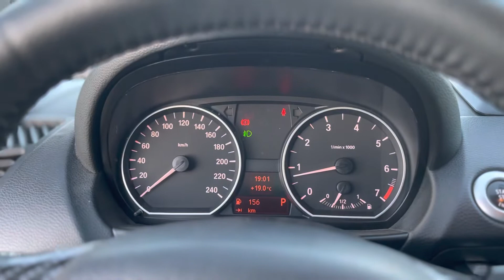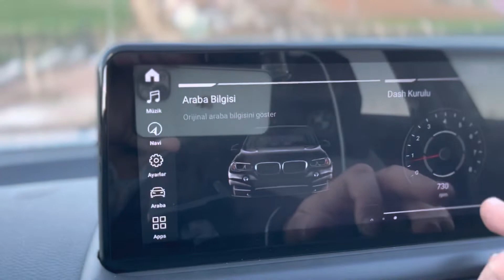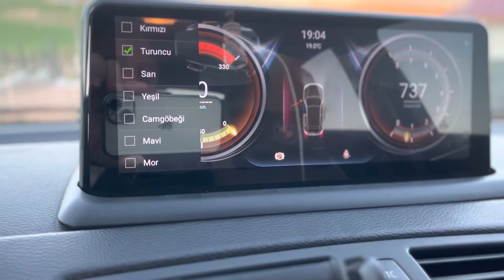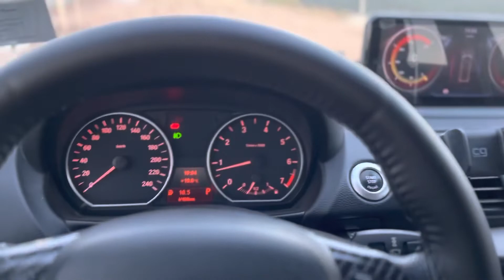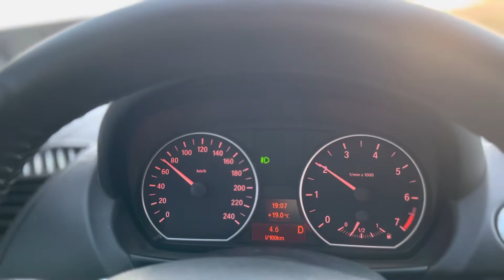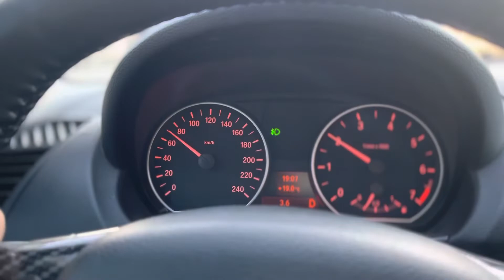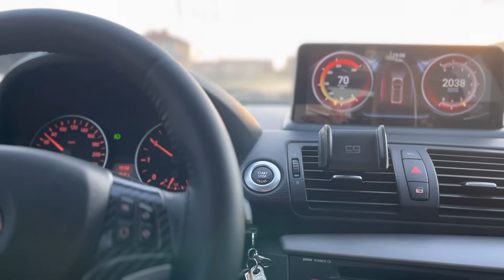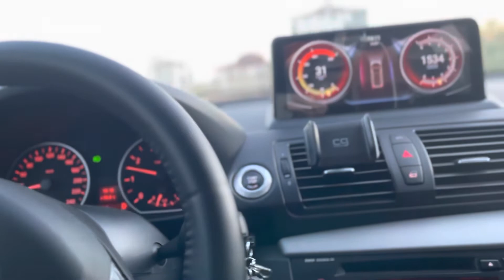2011 BMW 1.16i PREMİUM İNCELEME ALINIRMI?YAKITI VE PERFORMANSI?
Merhaba arkadaşlar kendi kullandığım bmw aracımın kısa bir tanıtım videosunu çektim.10 Nisan 2022 tarihinde yakıt fiyatlarından felan bahsettim genel olarak masrafsız araç ve çektiğim video son videomuz oldu ertesi gün aracımı sattım.Yeni sahibi ağız tadıyla kullanır inşallah.

Aracın bence en büyük eksi yönü atmosferik ve 1.6 benzinli olmasından kaynaklı performansı ve torku çok zayıftı.Dizel ve turbolu araçlara alışık olan birisi için çok zayıf gelebilir özellikle rampalarda.Yeni başlayan ve bayanlar için gayet yeterli bir araçtır bilginize.